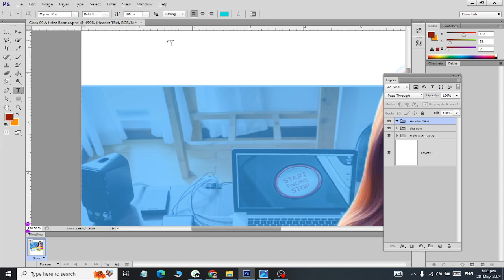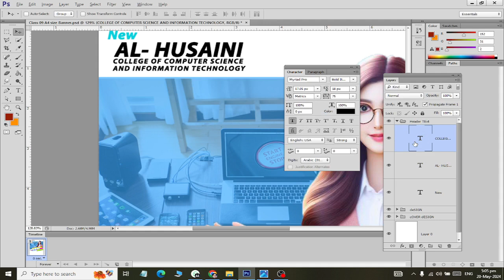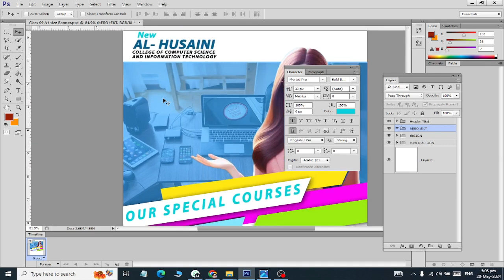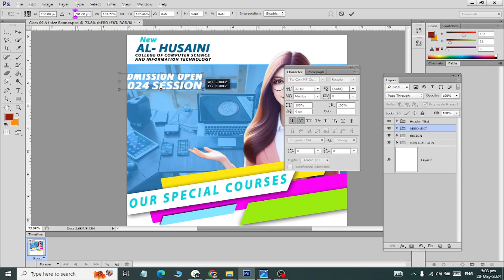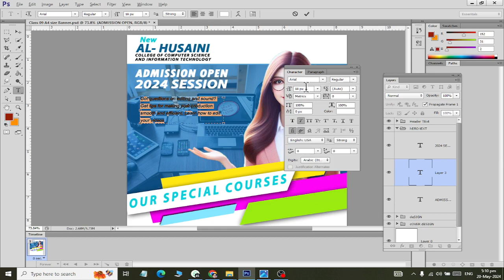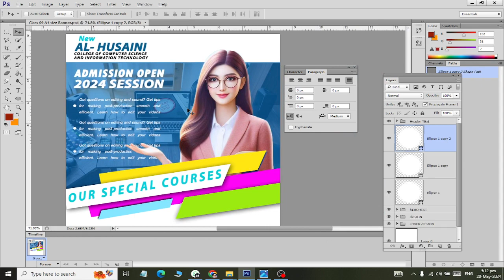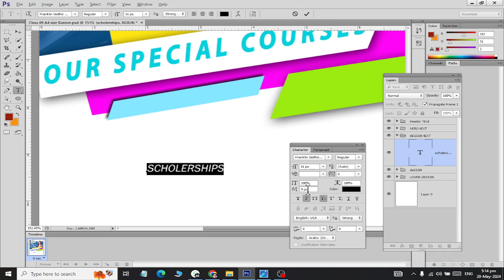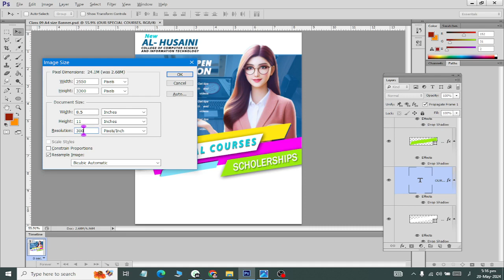Adobe PhotoShop A4 Size Poster Text Settings and Arrangement